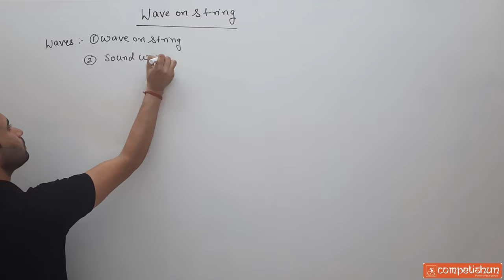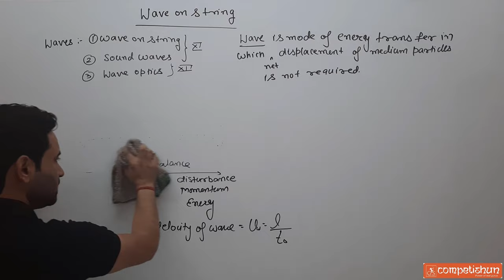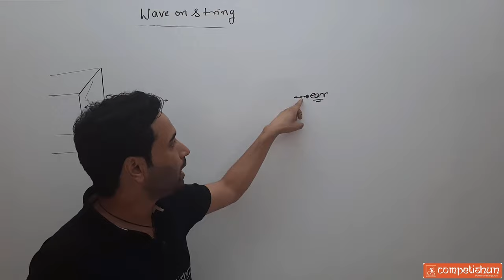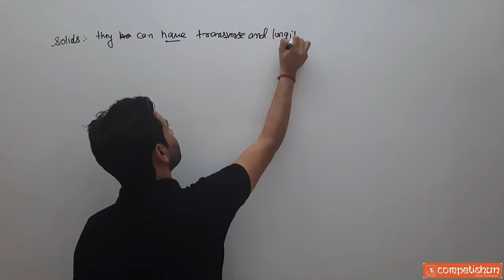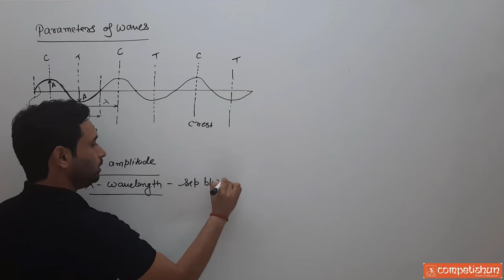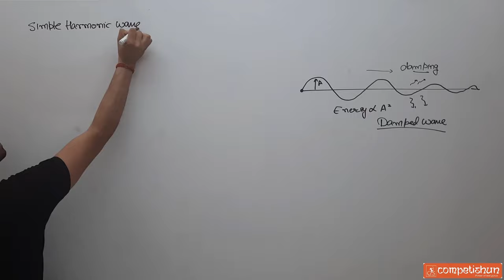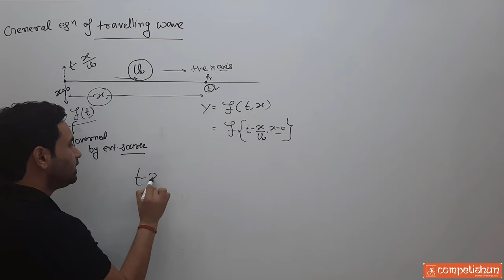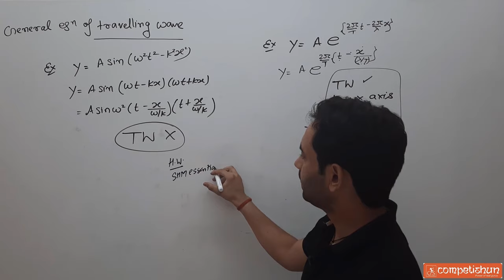1 Definition of waves | General equation of traveling wave | Wave on string | IIT JEE main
To practice after watching this video, Buy My Digital book from Team Competishun App

Definition of waves,
General equation of traveling wave,
Wave on string,

Definition of waves ABJ Sir,
General equation of traveling wave ABJ Sir,
Wave on string ABJ Sir,
IIT JEE main ABJ Sir,

Definition of waves | General equation of traveling wave | Wave on string | IIT JEE main

Topics covered in this lecture :
00:00 Wave on String
2:10 Wave defination- it is a mode of energy transfer in which net displacement of medium particles is not required
25:25 Types of Waves
40:30 Parameters of Waves
49:50 Plane Progressive wave
54:15 Simple Harmonic Wave
58:16 General eqn of travelling wave
1:07:45 Example-1 y=Asin(wt-kx)
1:11:12 Example-2
1:13:25 Example-3
Wave on a String for JEE Mains and Advanced | Definition of Wave on a String | General Equation of Travelling Wave | Progressive Wave | Speed of Wave on a String | Velocity in Wave Motion | Interference of Waves | Energy and Power of Waves | Constructive and Destructive Interference | Superposition Principle | Transmission of Waves | Reflection of Waves at Fixed Ends | Intensity of Wave on a String | Stationary Waves | Resonance in String Waves | Sonometer in Physics | Vibration of String | Reflection at Fixed End.

1 Definition of waves | General equation of traveling wave | Wave on string | IIT JEE main

 • 1 Definition of waves | General equat...
2 General equation of travelling wave | Wave on string | IIT JEE main advanced | Physics class 11

 • 2 General equation of travelling wave...
3 Equation of progressives wave | Wave on string | IIT JEE main advanced | Physics class 11 | KVPY

 • 3 Equation of progressives wave | Wav...
4 Speed of wave on string | Velocity of wave | Wave on string | IIT JEE main advanced | KVPY

 • 4 Speed of wave on string | Velocity ...
5 Velocity of wave | Energy of wave on string | Power of wave | Intensity of wave | IIT advanced

 • 5 Velocity of wave | Energy of wave o...
7 Interference of waves | Superposition of waves | constructive destructive | IIT JEE main advanced

 • 7 Interference of waves | Superpositi...
8 Reflection of wave | Transmission of waves | Reflection at fixed end | Wave on string  | IIT JEE

 • 8 Reflection of wave | Transmission o...
6 Example on intensity of wave | Superposition of waves | Interference of waves | IIT advanced

 • 6 Example on intensity of wave | Supe...
9 Feeling of Standing wave | Stationary waves | Wave on string | IIT  JEE main advanced | KVPY

 • 9 Feeling of Standing wave | Stationa...
10  Resonance in string fixed at both ends | Vibration of string | Wave on string | IIT advanced

 • 10 Resonance in string fixed at both ...
11 Sonometer | Resonance in string fixed at one ends | Wave on string | IIT JEE main advanced

 • 11 Sonometer | Resonance in string fi...